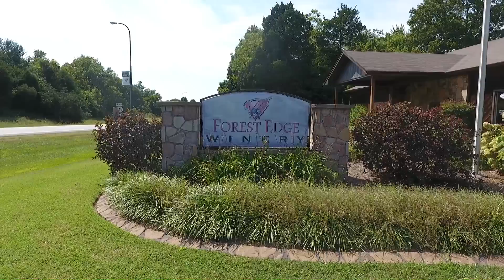Vision Aerial Services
Bullitt County Tourist Attractions